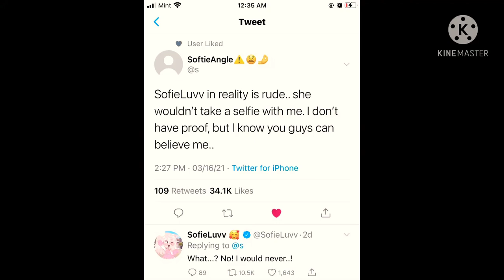Sometimes it’s hard to face reality // meme // original concept(?)